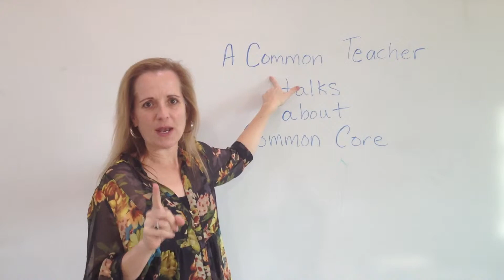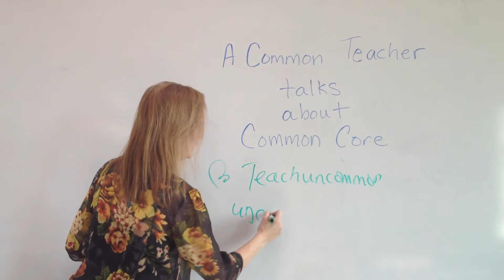A Common Teacher Talks About CommonCore. What's in a name?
Why did they name the new standards "Common Core." Here's Janet's analysis.